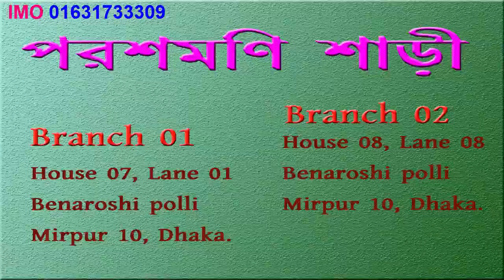Designer Moslin saree!! Pure Indian Excllusive catalog saree/ Poroshmonisaree/ Benaroshipolli,Mirpur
WhatsApp,IMO,Viber.

Adress : 01

House: 08, Lane 08, Benaroshi Polli, Mirpur 10, Dhaka.